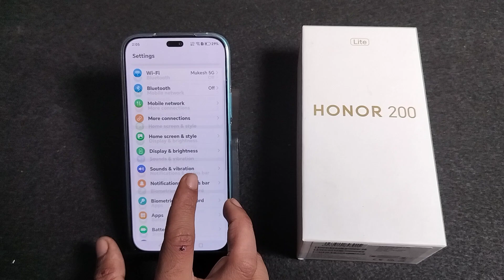How to enable simple mod in Honor 200 lite || Honor me simple mode on kaise kare